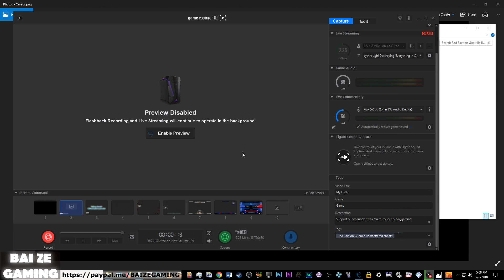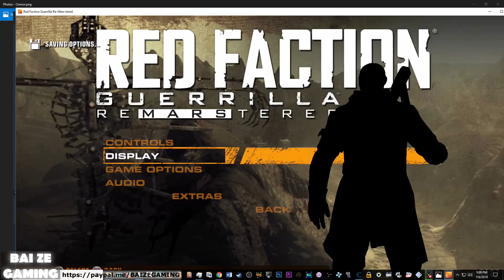Red Faction Guerilla Remarstered 18 Grinding More Control To Get More Story Missions!